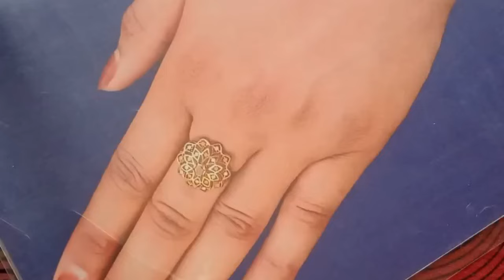very easy mehndi design || mehndi design for back hand || trendy mehndi Arabic mehndi design